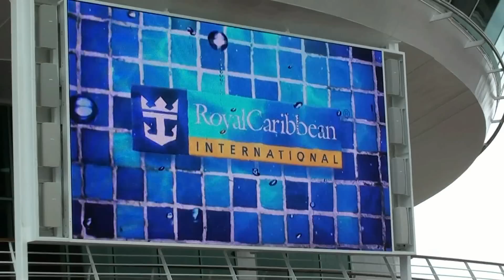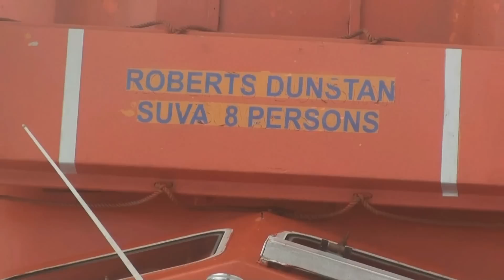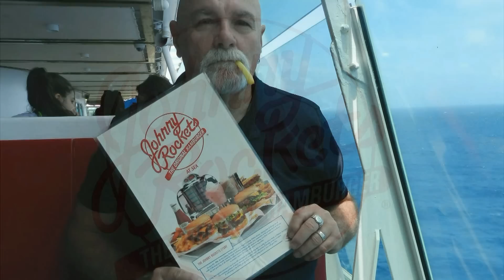Voyager of the Seas - Craft Cruise Jan 2015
'Happy Trails' from Dee - A Craft Cruise aboard the 'Voyager of the Seas' departs from Sydney Australia Jan 2015. A good time was had by all.